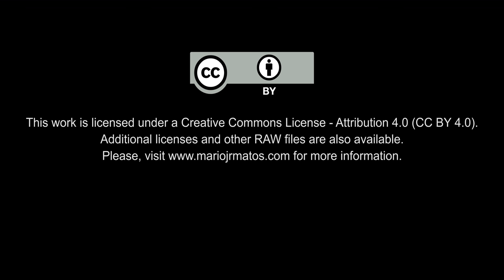4K Free Stock Footage: Cute Newborn Bunnies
EN| 4K Free Stock Footage: Cute Newborn Bunnies. Two-day-old rabbits (7)
PT| Vídeos 4K Isentos de Dividendos: (Fofos) Coelhinhos Recém-nascidos. Coelhos com dois dias de idade (7)

Credits
Gear: Panasonic GH4, SLR Magic 25mm T0.95 Hyperprime II Cine for Micro Four Thirds (MTF, M4/3) Lens, Zoom H1 Ultra-Portable Digital Audio Recorder, Rode VideoMic Pro

PT| Vídeos 4K Isentos de Dividendos: Coelhinhos recém-nascidos. Coelhos com dois dias de idade (7)